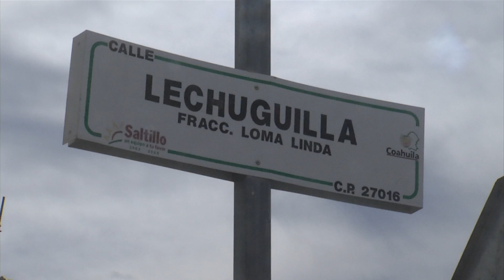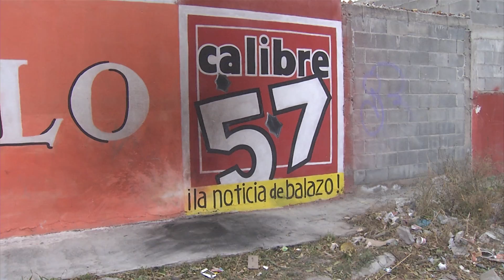Piden a autoridades más vigilancia en loma Linda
Los vecinos de la calle Nopal y Lechuguilla en la colonia Loma Linda, al oriente de la ciudad pidieron a las autoridades municipales que se refuercen los rondines de la policía por este amplio sector que comunica a varias colonias más como misión cerritos, ya que se registran hechos delictivos sin que la presencia de los elementos policiacos se haga presente.

Reportan que el pasado fin de semana, se prendieron en varios de los frentes de la calle llantas por parte de los menores que salen a jugar y como los padres de familia  están tomando dentro de las viviendas, dejan hacer a sus hijos cualquier cosa, con tal de que no se les moleste, sin embargo ponen en riesgo las casas, porque prende la lumbre junto a las paredes y les causan daños a las instalaciones eléctricas en el mejor de los caso.

Acusan a familias posesionarias de viviendas  que solamente causan problemas, porque como no son casas de ellos y en cualquier momento los pueden echar poco les importa que se mantenga un buen ambiente en el área y no espera a que pasen los camiones de basura y tiran todo en la misma calle, ocasionando que los perros rompan las bolsas en busca de alimentos.

 Finalmente solicitaron se lleve a cabo una campaña de limpieza y estarían dispuestos a colaborar, a fin de que esta colonia luzca más presentable para propios y extraños.